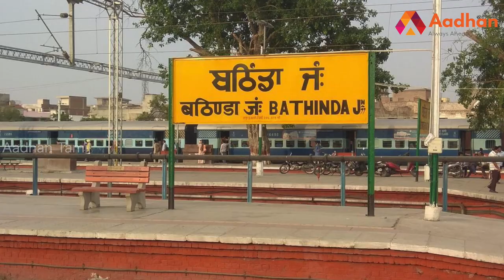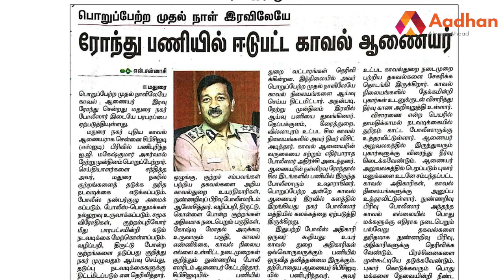யார் இந்த மகேஷ்குமார் அகர்வால்? | Aadhan Tamil